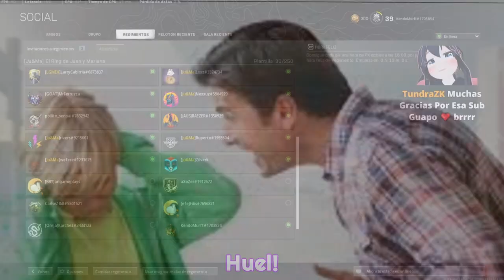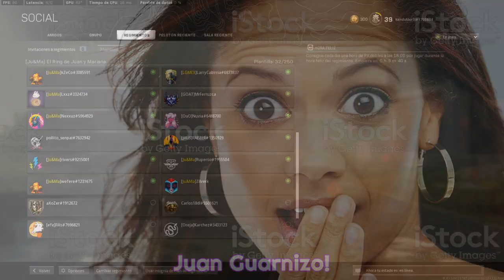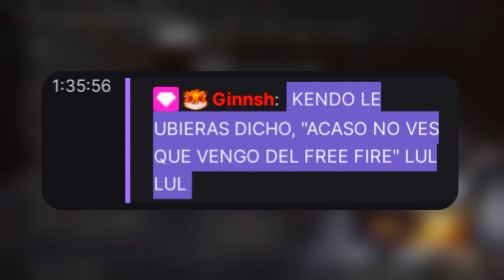TORNEO DE WARZONE CON FAMOSOS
Hola Familia! Hoy les traigo un video del torneo de Warzone que hubo hace unas semanitas, estamos en el equipo de elmariana y vamos contra el equipo de JuanSGuarnizo por cierto es el video mas largo que tengo en mi canal asi que espero que les guste mucho que se la rifo el editor!